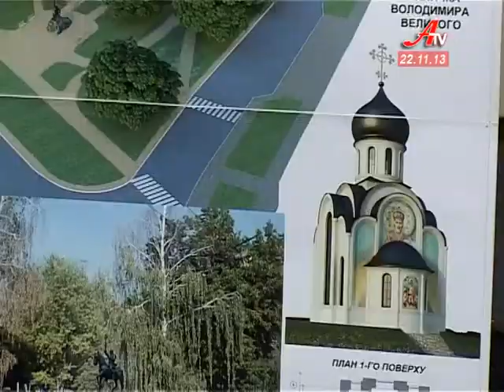Пам'ятник Князю Володимиру хочуть встановити у сквері поряд з автовокзалом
Князь Володимир у бронзі з'явиться Сумах. Увічнити образ хрестителя Київської Русі вирішила одна з православних релігійних общин. Пам'ятник хочуть встановити у сквері поряд з автовокзалом, там же збудують капличку та створять справжній парковий комплекс. Тепер слово -- за депутатами міськради, які мають ухвалити рішення про виділення землі на черговій сесії.